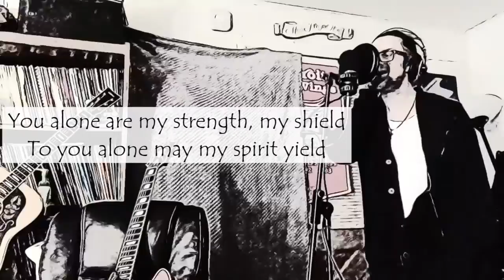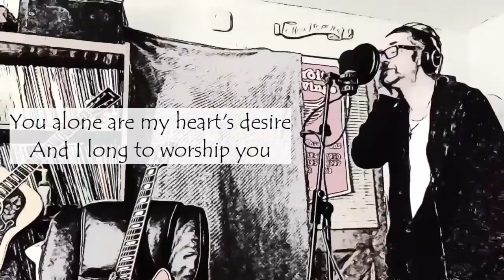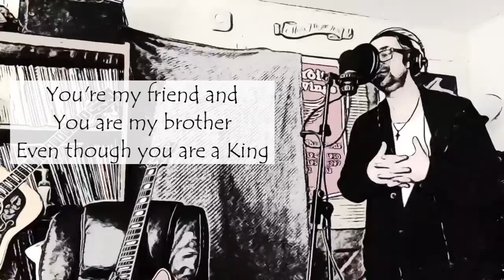As the Deer Rory Miller & Josh Arleth With Lyrics